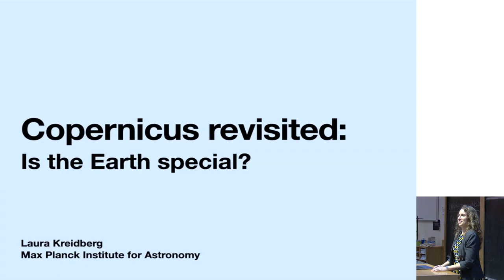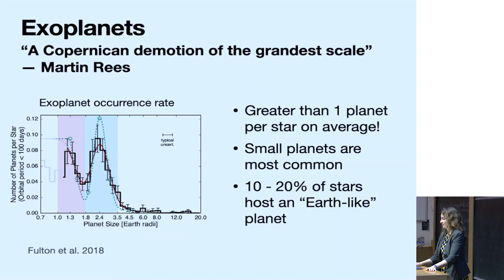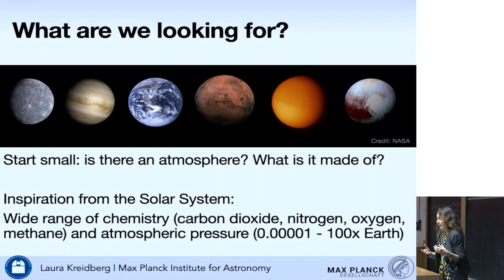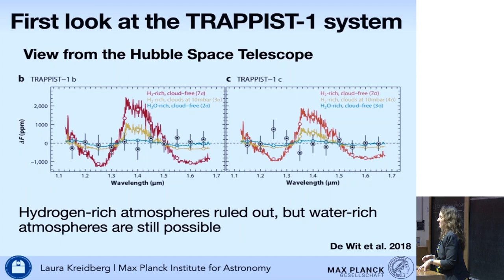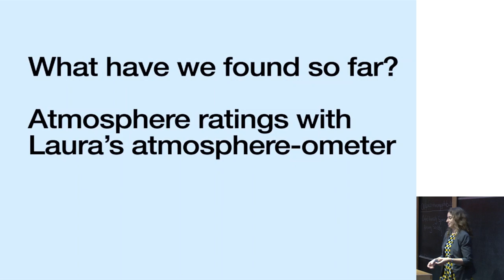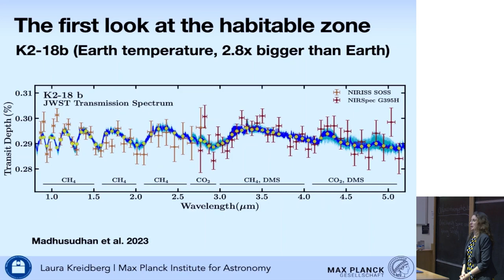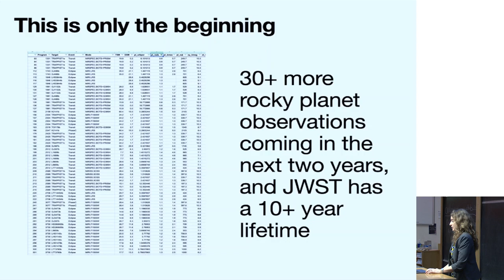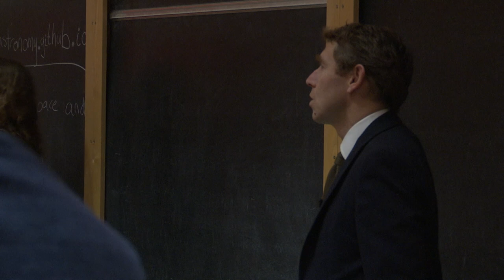The 26th Hintze Lecture 'Copernicus revisited: is the Earth special?' by Prof Laura Kreidberg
Professor Laura Kreidberg, Max Planck Institute for Astronomy, Heidelberg, Germany, presented the 26th Hintze Lecture.

Abstract:

Nearly 500 years ago, Nicolas Copernicus published his disruptive theory that Earth is not the centre of the universe. This 'Copernican demotion' has held fast over the centuries, as astronomers have learned that there is nothing particularly remarkable about Earth or even the Milky Way. In the last two decades however, a new test of the Copernican Principle has emerged: the discovery of an abundance of planets orbiting other stars. These discoveries allow us to put Earth in context and evaluate whether the formation, architecture, and present-day characteristics of our Solar System are in fact typical. One of the biggest open questions is whether Earth-like exoplanets have water, a key ingredient for life. Thanks to the revolutionary new observing capabilities of the James Webb Space Telescope (JWST), it is possible to characterise the atmospheres of Earth-sized worlds for the first time. In this talk, Professor Kreidberg will share the latest observations of rocky exoplanet atmospheres from JWST, discuss the implications for their water abundances in comparison to the Earth, and answer the question: was Copernicus wrong?

The Hintze lectures highlight contemporary developments in astrophysics and cosmology and are generously funded by the Hintze Family Charitable Foundation

Date & place: 8 November 2023, Martin Wood lecture Theatre at the Department of Physics, University of Oxford.